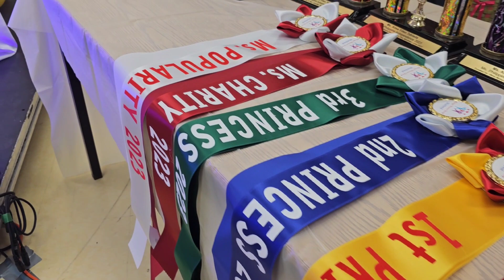BWGM MISS PHILIPPINE INDEPENDENCE 2023 CORONATION NIGHT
Background Music are not mine. No infringement intended.  They were used along with the DJ for entertainment  for the said program.